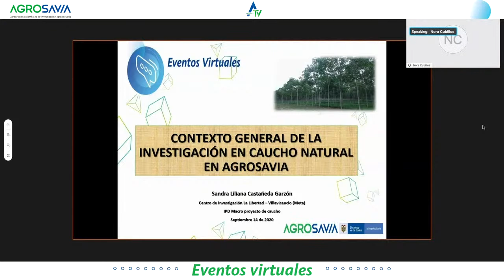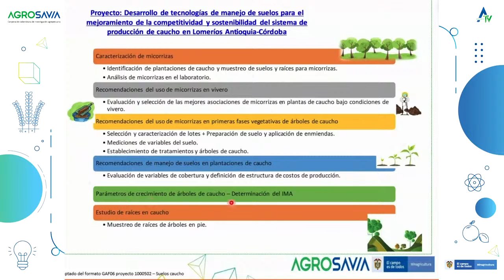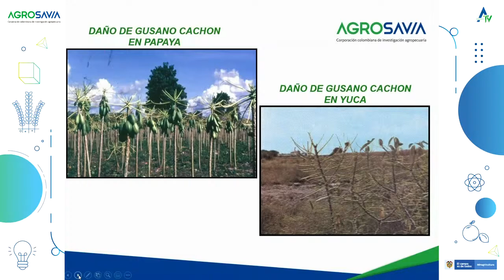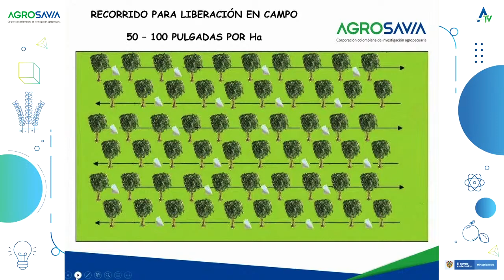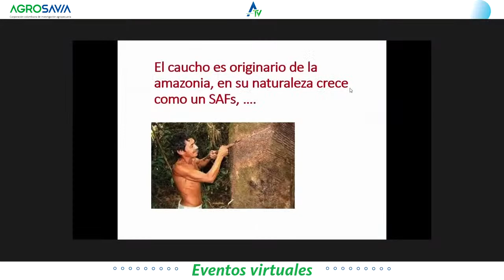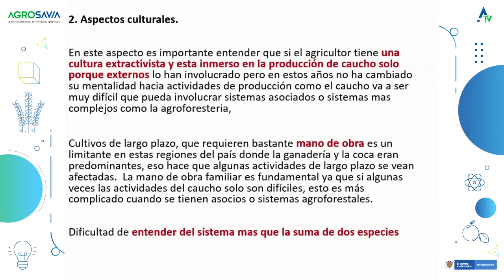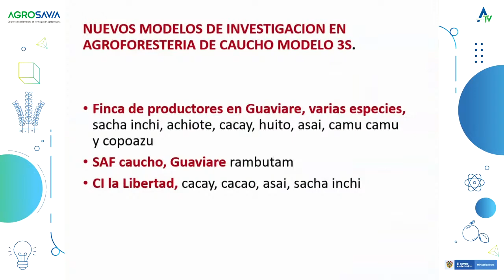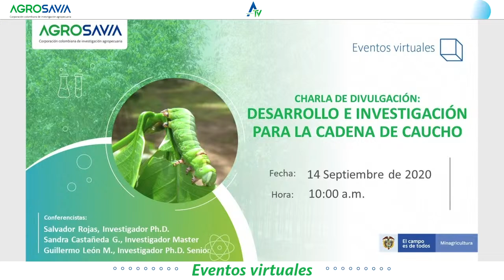Desarrollo e investigación para la cadena de caucho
Si usted requiere certificación de asistencia y memorias del evento, lo invitamos a diligenciar la encuesta de este